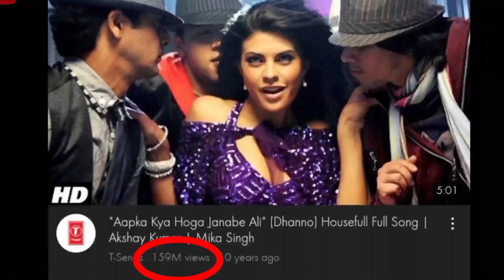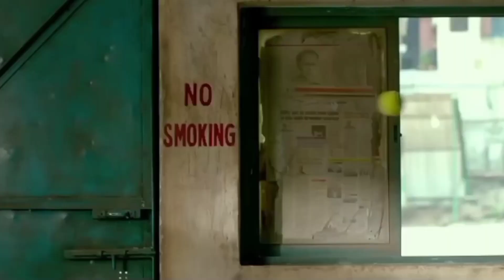Sunidhi Chauhan Best 12 Hit Songs | Best Of Sunidhi Chauhan Songs Collection | Antu's Explained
Description